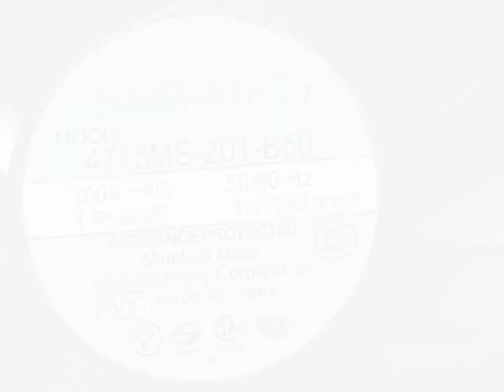4715MS-20T-B50-B00 200V 50/60HZ 13/15W Terminal plug Cooling Fan